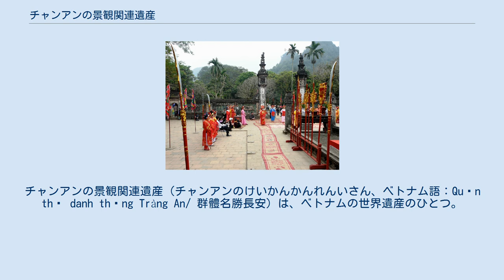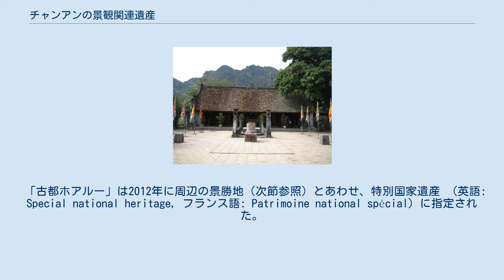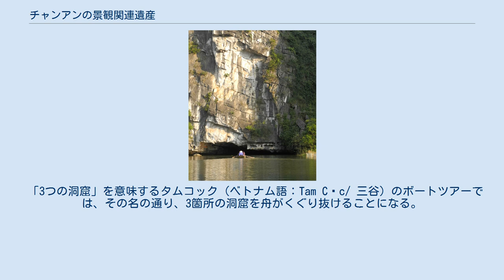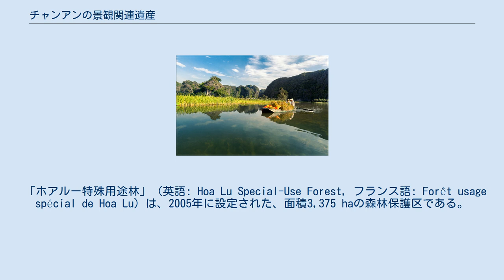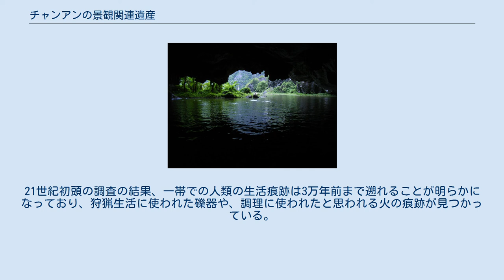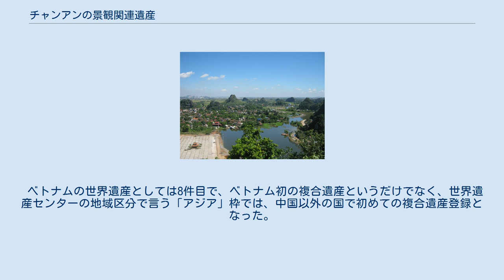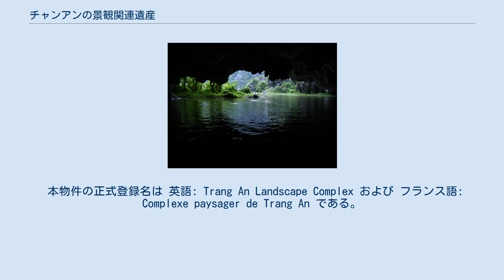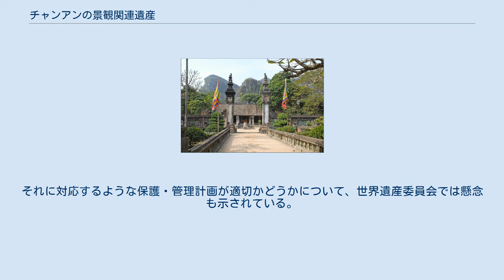チャンアンの景観関連遺産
チャンアンの景観関連遺産（チャンアンのけいかんかんれんいさん、ベトナム語：Quần thể danh thắng Tràng An/ 群體名勝長安）は、ベトナムの世界遺産のひとつ。
ニンビン省に残る先史時代の岩陰遺跡から古都ホアルー（ベトナム語：Hoa Lư/ 華閭）に至る人類活動の痕跡、および紅河デルタ南部に発達したカルスト地形が作り出す自然美などが評価され、東南アジア初の複合遺産となった。
 この世界遺産は点在する物件をまとめたシリアル・ノミネーション・サイトではなく、ひとかたまりの地域を文化的景観として登録したものである。
ゆえに、その範囲内に存在する特徴的な要素に、構成資産としてのIDが割り振られているわけではないが、以下のような保護区が設定されている。
 ホアルー（英語: Hoa Lu Ancient Capital, フランス語: Hoa Lu Ancienne Capitale）の遺跡は、面積314ヘクタール (ha）が1962年にベトナムの国家遺産に指定された。
華閭は、ベトナム最初の独立王朝と位置づけられることもある丁朝（966年 - 980年）の都である。
丁朝を建てた丁部領が華閭を選んだのは、元々根拠地であったことのほか、中国への臣従を選ぶ勢力の強かった場所を避けたこと、守りやすい土地であることなどがあった。
丁部領は華閭に宮殿をはじめとする建物を築いたほか、厳格な規律を敷いた。
ホアルーから出土している瓦の様式からは、マレー半島やチャンパ王国を経由したインド起源の様式が読み取れるとされている。
丁朝と、続く前黎朝（980年 - 1009年）はいずれも短命だったが、都は華閭に置かれたままだった。
その当時は内城 （Nội thành）と外城 （Ngoài thành）で300 ha の面積であったが、その城壁は残っておらず、他の建築要素も現存するものは限られる。
 前黎朝を継いだ李朝・陳朝・後黎朝の都は昇龍に移り、続く阮朝の都は順化となった。
こうしてホアルーは首都としての地位を喪失したが、13世紀から14世紀にはモンゴルや明の侵攻を食い止める軍事拠点として機能し、その後、16世紀から18世紀に寺院や防壁の再建や新造が行われた。
ホアルーに残る2つの祠、すなわち丁部領を祀ったディン・ティエン・ホアン（ベトナム語：Đinh Tiên Hoàng/ 丁先皇）祠と、前黎朝初代皇帝黎桓を祀ったレ・ダイ・ハイン（ベトナム語：Lê Đại Hành/ 黎大行）祠にしても、現存するのは17世紀に再建されたものである。
 「古都ホアルー」は2012年に周辺の景勝地（次節参照）とあわせ、特別国家遺産 （英語: Special national heritage, フランス語: Patrimoine national spécial）に指定された。
 「チャンアン＝タムコック＝ビックドン景勝地」（英語: Trang An-Tam Coc-Bich Dong Scenic Landscape, フランス語: Paysage panoramique de Trang An-Tam Coc-Bich Dong）は、タムコック＝ビックドン景勝地（350 ha、1994年指定）とチャンアン景勝地（2,133 ha、2011年設定）が、古都ホアルーとともに特別国家遺産に指定された2012年に、ひとつにまとめられたものである。
 いずれもカルスト地形の景勝地である。
ベトナムでは1994年にカルスト地形の景勝地として、「海の桂林」の異名をとるハロン湾が世界遺産リストに加えられている。
それに対し、チャンアンやタムコックは「陸のハロン湾」の異名をとる景勝地であり、世界的に見ても最も新しい部類に属するとされるカルスト地形で、その形成時期は約2億4千万年前からと見積もられている。
かつては海中にあった時期もあるものの、隆起した結果、現在のような景観になった。
なお、「チャンアン（ベトナム語：Tràng An/ 長安）」は、「長く安全の地」を意味する。
 「3つの洞窟」を意味するタムコック（ベトナム語：Tam Cốc/ 三谷）のボートツアーでは、その名の通り、3箇所の洞窟を舟がくぐり抜けることになる。
そのツアー順路の近傍には、陳朝初代皇帝の太...